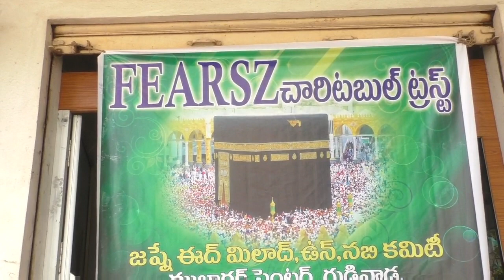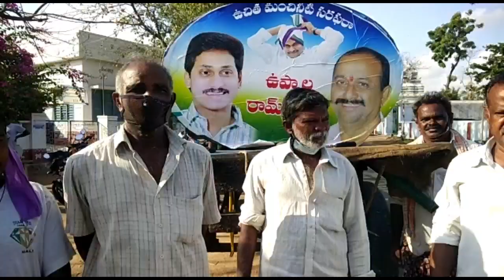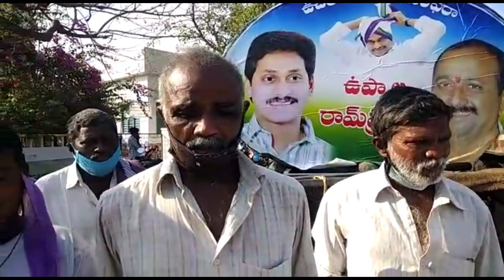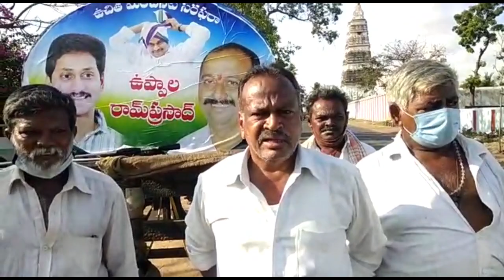Gudivada Local News 09 may 2021